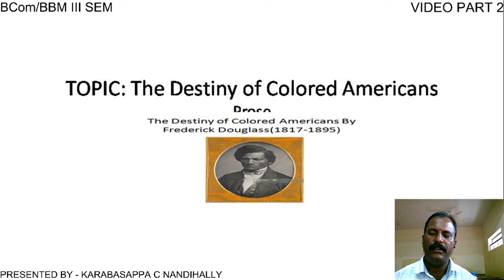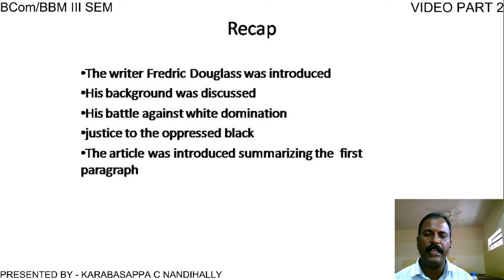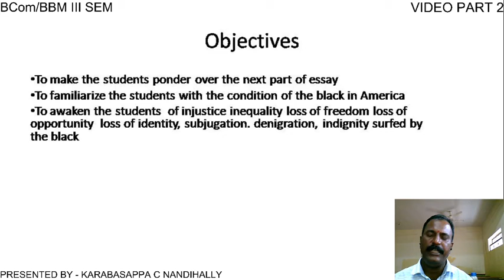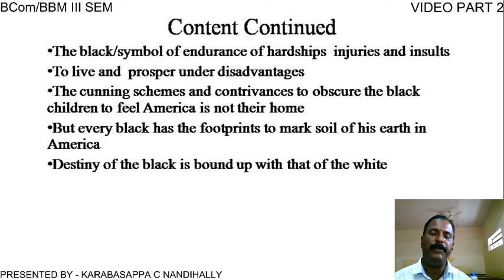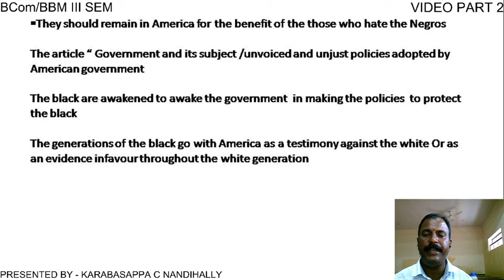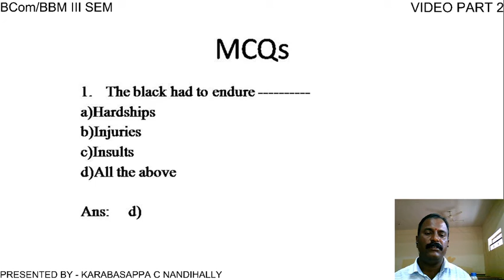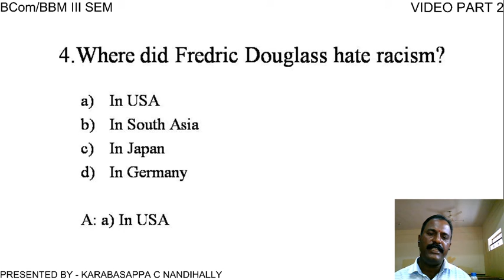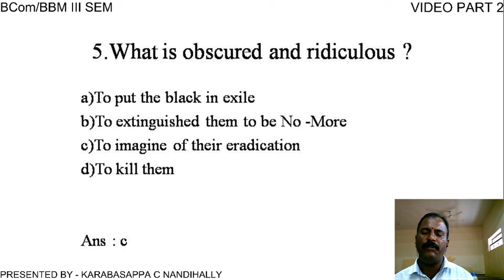Destiny of the colored Americans